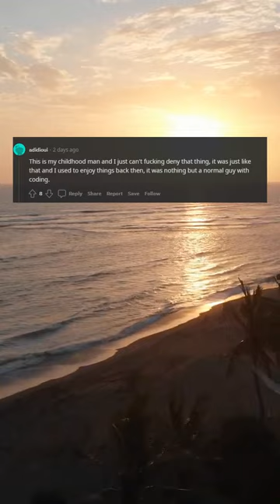The best programming language